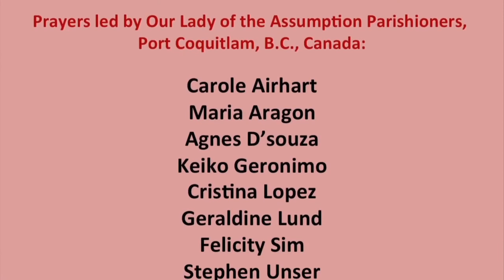Novena To Our Lady of Assumption - Day One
Join us in praying the Novena to Our Lady of Assumption.